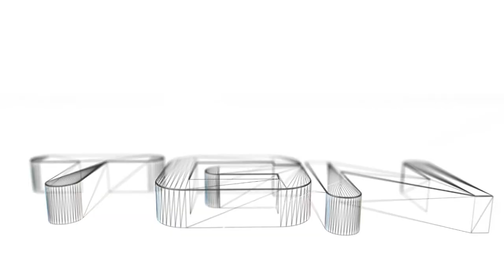COD Ghosts - The Sand Man IS A SICK GUY! + Cupid - The Arrow Shooting Diapered Baby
What's up guys Athena's Soldiers here bringing you another cod ghosts gameplay with crazygamrchik20. talking about the sand man who throw sand in your eyes to help kids sleep.. odd. and cupid the arrow shooting diaper baby